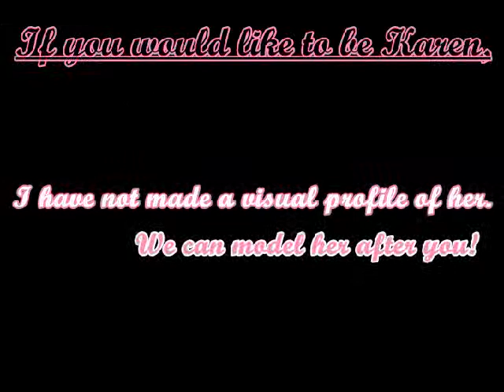Remaining Characters ~ Fruit Barrel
A guy cannot be a girl actor, and a girl cannot be a guy actor. BUT you can audition your voice either way. If I think it's good enough, great! If not, sorry. :P

KAREN IS NO LONGER A REMAINING CHARACTER!! c: